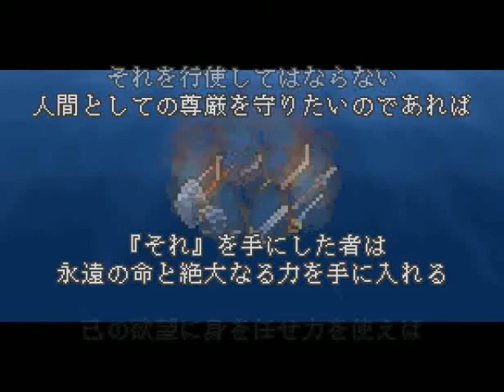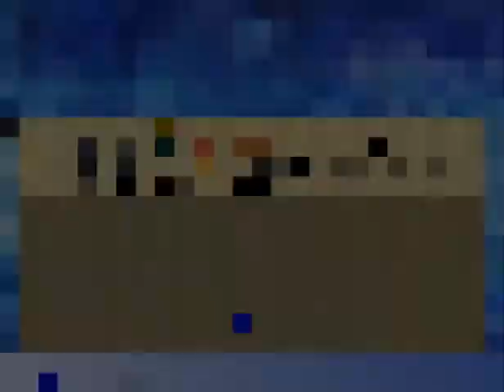Evalice Saga pcgame